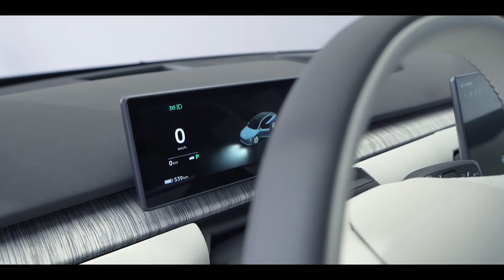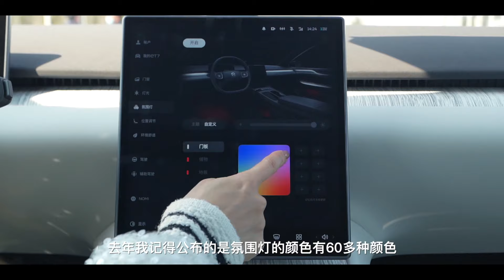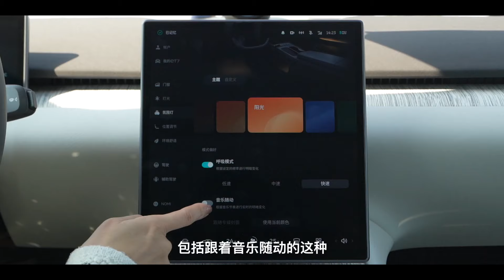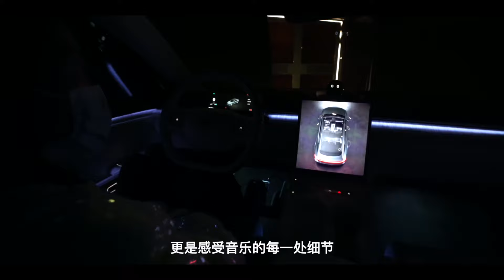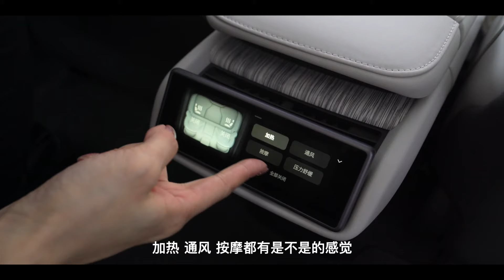初晓敏 | 蔚来ET7 没白等？抢先试驾蔚来ET7【车若初见】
这次是真“开”箱，从去年发布到现在，ET7的内外都看全了，就差开起来。行驶质感怎么样？又有哪些升级？值不值得大家等上400多天，上路~